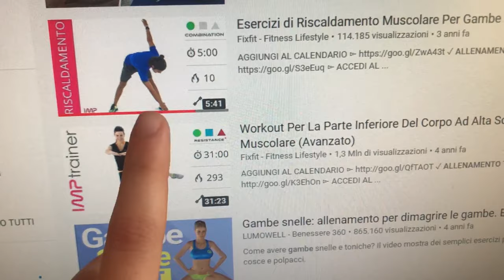HO RIPRESO AD ALLENARMI | vlog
COMMENTA QUI SOTTO CON SALUTAMI SE VUOI CHE TI SALUTO NEL MIO PROSSIMO VIDEO!
Lascia un commento! Che ti costa?

SU DI ME:

Come mi chiamo? Letizia
Con che cosa registro? Iphone 7
Che programma uso per il montaggio? Adobe Premiere Pro CC 2018